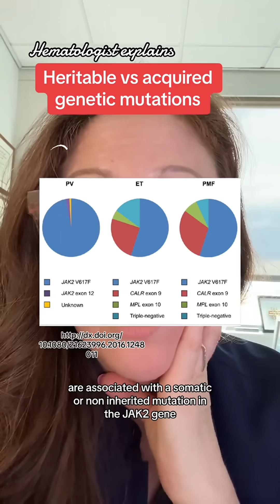Polycythemia is a condition characterized by an increased number of red blood cells in the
Polycythemia is a condition characterized by an increased number of red blood cells in the bloodstream. Mutations leading to polycythemia can occur in either the germline or somatic cells, with distinct implications: Germline Mutations: - Definition: These mutations are inherited and present in every cell of the body. - Implications: Germline mutations can predispose individuals to polycythemia from birth. They are passed on to offspring, contributing to familial patterns of the disease. - Examples: Mutations in genes such as EPOR (erythropoietin receptor) can lead to familial erythrocytosis, a hereditary form of polycythemia. Somatic Mutations: - Definition: These mutations occur after conception and are not inherited. They are present only in specific cells or tissues. - Implications: Somatic mutations often result in acquired forms of polycythemia, typically developing later in life. These mutations are not passed on to offspring. - Examples: The JAK2 V617F mutation is a common somatic mutation in polycythemia vera, a myeloproliferative disorder leading to the overproduction of red blood cells. Key Differences: - Inheritance: Germline mutations are inherited, while somatic mutations are acquired. - Onset: Germline mutations can cause polycythemia from birth, while somatic mutations typically lead to disease later in life. - Transmission to Offspring: Germline mutations can be passed to offspring, somatic mutations cannot. Understanding these differences is crucial for diagnosing the type of polycythemia and planning appropriate genetic counseling and management strategies.